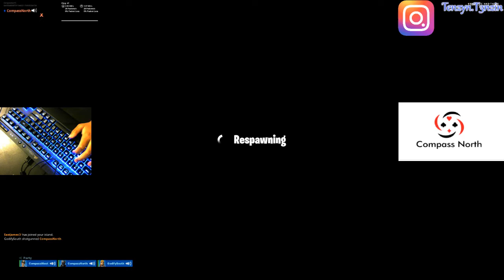Roast session - while clapping cheeks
With
Compass Wali and
Compass Roy
if you're mad, it's on them-not me!